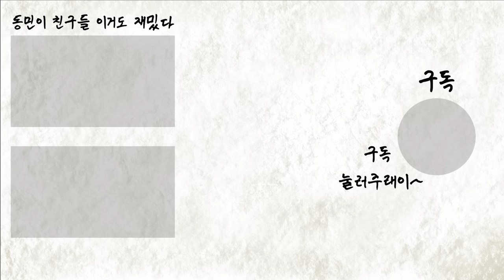[밥묵자] 엉덩이 힙씨 vs 꼬깔 꼰씨(feat.힙으뜸)